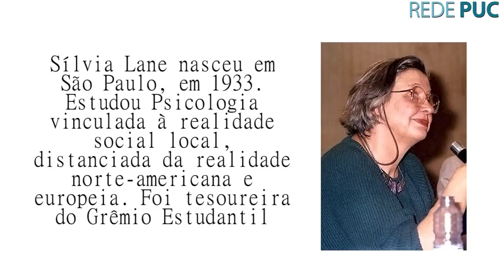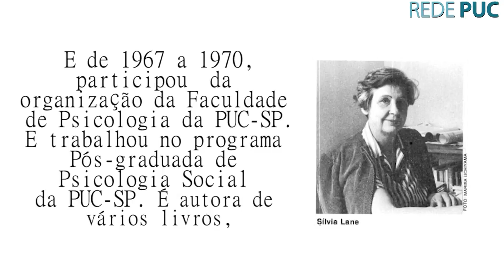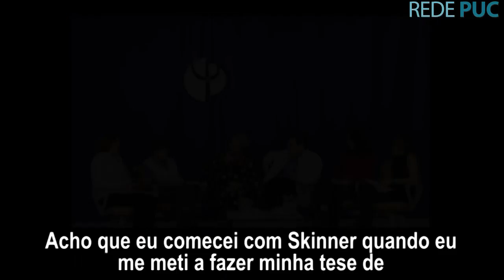PUC 70 Anos - Professores Homenageados - Silvia Lane